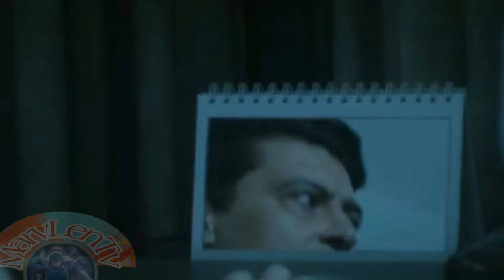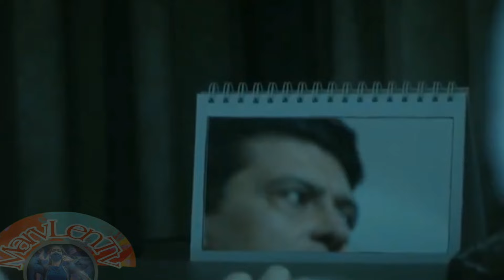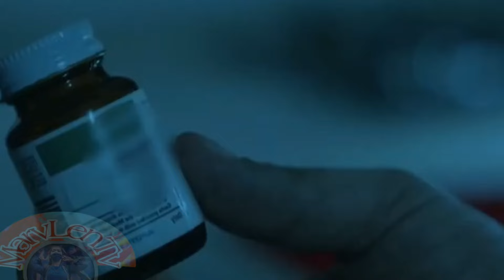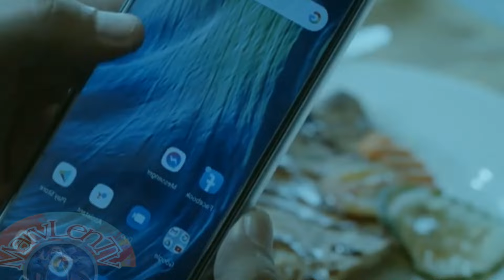kinsenas katapusan recap Tagalog movie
kinidnap ni Mang kanor Ang dalaga,pro lumipas Ang Isang buwan na inlove Ang dalaga sa kanya